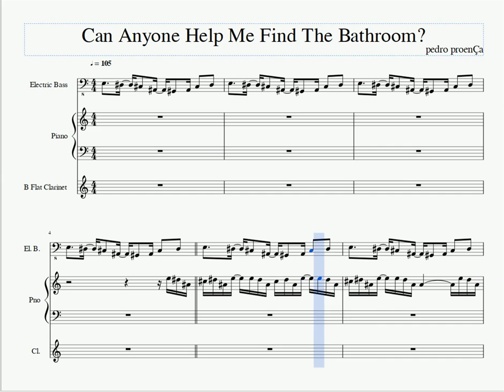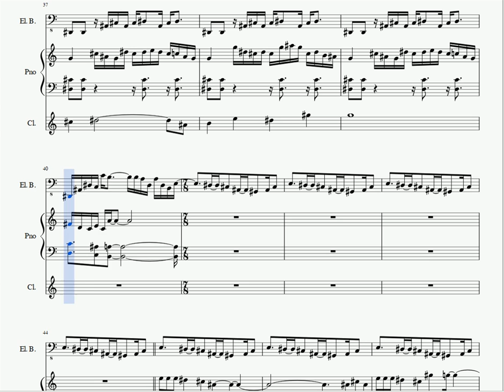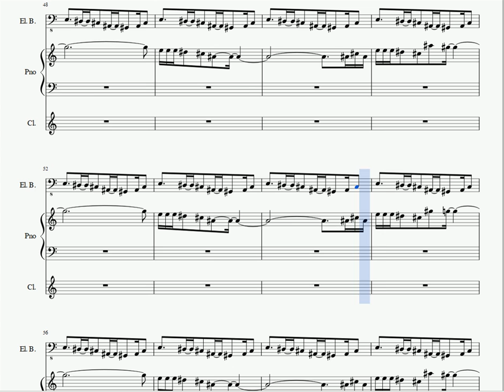One Fragment A Day #6 - CAN ANYONE HELP ME FIND THE BATHROOM?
CAN ANYONE HELP ME FIND THE BATHROOM? is a clear work in progress, for electric bass, piano and clarinet. It's built on a bassline that came to me, a really simple one. I like the clarinet melody a lot, and I hope that the finished product is as awesome as I'm hearing in my head. I'll probably score it for more instruments, maybe in the near future I'll post a second part to it here, with different instrumentation.